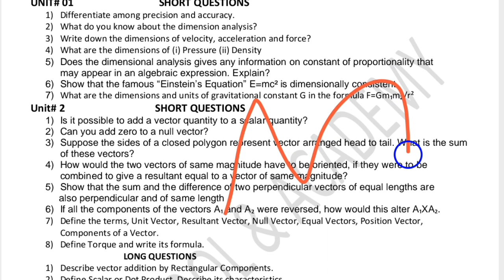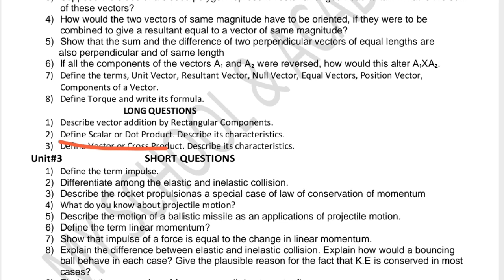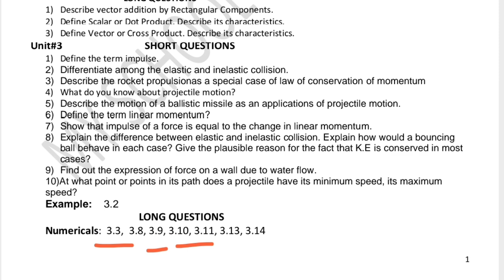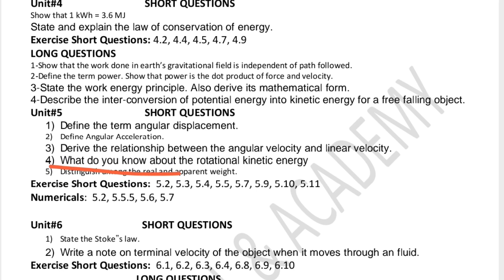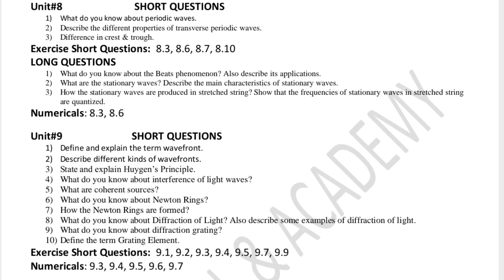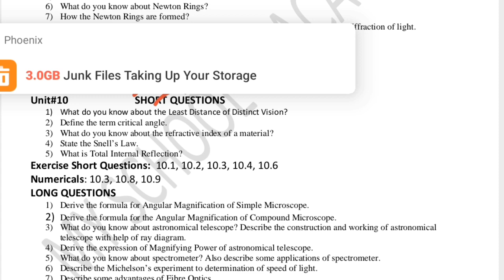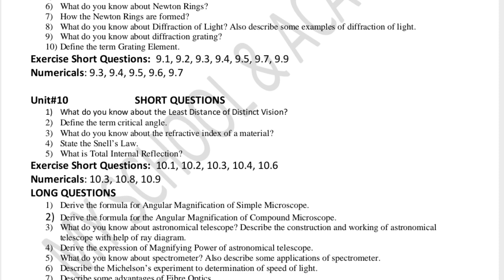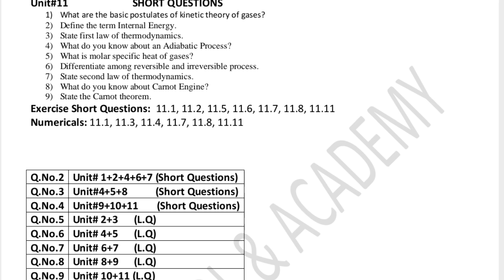1st Year Physics Guess Paper 2023 | 11th Class Physics Paper 2023 | 11th Physics Board Exam 2023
1st Year Physics Guess Paper 2023 | 11th Class Physics Paper 2023 | 11th Physics Board Exam 2023